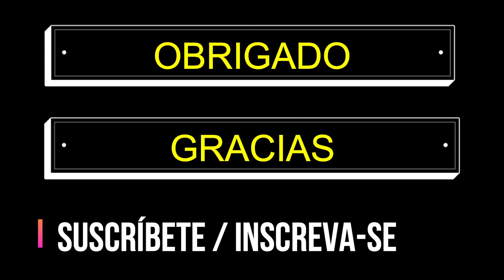Vocabulario - portugués "brasileño" | PORTUGUÉS - ESPAÑOL | LEARN LANGUAGE VIDEOS.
Portugués (brasileño).
Aprender online.
Portugués - español.

¿Te gusta la música?

Donación: (ayuda al proyecto LEARN LANGUAGE VIDEOS)

Obrigado.
Gracias.